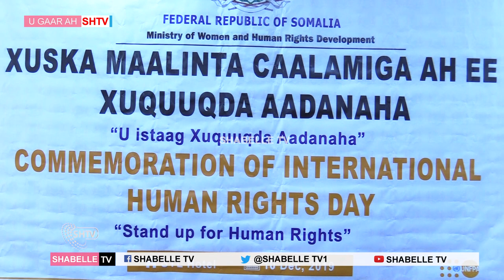Wasiirka Xaquuqul insanka DFS oo Tilmaantay in ay wadan qorsho lagu yareenayo Ku xadgudubka Dumarka